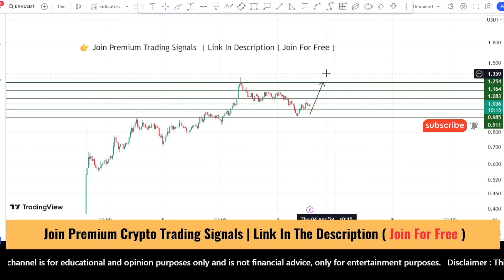ENA coin price prediction and Analysis, next targets | Ethena ENA coin news update April 4, 2024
ENA coin price prediction
ENA coin  Analysis
Ethena  price prediction
ENA coin news update
ENA price prediction
ENA Latest news